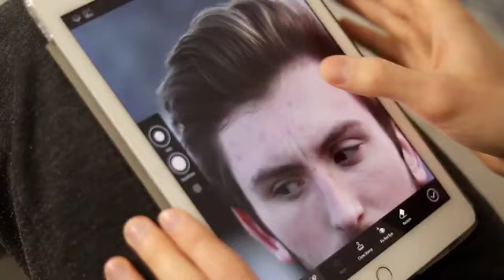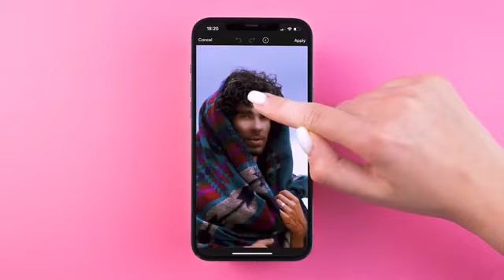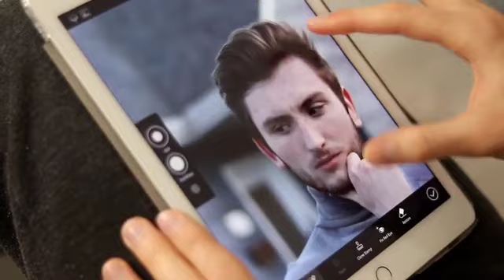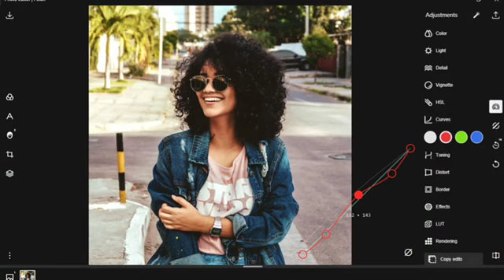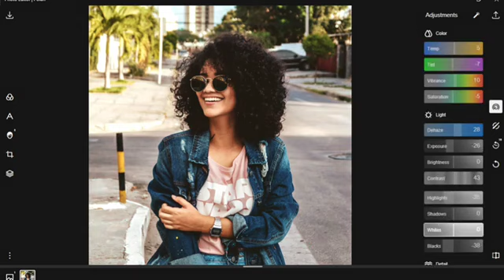Editing app 2022|| New editing app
editing audios,
editing videos,
editing apps,
editing photos,
editing overlays,
editing tutorial,
editing apps for iphone,
editing maps,
editing apps for youtube videos,
editing apps for pc,
editing audios badass,
editing apps for android,
editing a music video,
a editing map,
a editing app,
a editing course on fortnite,
a editing map in fortnite code,
a editing video,
a editing meditation,
a editing software,
a editing website,
editing background,
editing barbie,
editing background overlays,
editing background video,
editing bangla,
editing barbie movies,
editing basketball videos,
editing background music,
b editing zone,
b editing app,
editing b roll,
editing b roll in premiere pro,
editing b roll in davinci resolve,
editing by arduino,
editing b roll on iphone,
b roll editing tutorial,
editing clips,
editing course,
editing course code,
editing car photos,
editing clips anime,
editing contest,
editing competition,
editing capcut,
editing vlog,
c b editing,
c b editing background,
p i c editing,
r c editing,
c video editing software,
c k editing first world,
p.c editing lovers,
editing drone footage,
editing dictionary code,
editing discord servers,
editing desk setup,
editing dance moms videos,
editing documentary,
editing drone footage for beginners,
editing diabolik lovers,
d editing official,
d boss editing video,
r d editing,
d k editing,
agust d editing clips,
p d f editing,
3d editing,
d.o editing clips,
editing encanto,
editing evolution,
editing effects,
editing extreme cheapskates,
editing evolution alight motion,
editing encanto because i have no friends,
editing evolution video star,
editing encanto cuz i'm gay,
ae editing tutorial,
ae editing,
ae editing app,
ae editing evolution,
ae editing styles,
ae editing pack,
ae editing tips,
ae editing app download,
editing fonts,
editing fortnite,
editing fast,
editing for beginners,
editing film,
editing film photos,
editing fortnite code,
editing for youtube videos,
f sk editing,
f video editing,
f photo editing,
fk editing,
f&w editing,
k g f editing zone,
f o r editing,
editing gaming videos,
editing gopro videos,
editing gacha life ibispaint x,
editing gacha,
editing gaming videos for youtube,
editing green screen,
editing gopro max footage,
editing gameplay video,
editing g code,
g nice editing zone,
g tank editing,
abhishek g editing,
p g editing status,
g dragon editing clips,
m g editing zone,
s r editing zone,
editing headshots,
editing hacks,
editing hunting videos,
editing hair in photoshop,
editing headphones,
editing headshots in lightroom,
editing highlight video,
editing hype house show,
editing h.265,
h k editing,
r.k editing zone,
h r editing,
h d editing,
h m editing tamil,
h p editing,
h.d editing 05,
editing is everything,
editing instagram photos,
editing ideas,
editing in lightroom,
editing iphone photos,
editing instagram reels,
editing intros,
editing in premiere pro,
i edited encanto,
i editing app,
i edited a peppa pig episode,
i edited luca,
i edited encanto because i have no friends,
i edited dance moms,
i edited life of luxury,
i edited we don't talk about bruno,
editing jobs,
editing james charles,
editing jewelry photos,
editing jpeg in lightroom,
editing jobs from home,
editing jewelry photos in photoshop,
editing james charles apology video,
editing jpeg vs raw,
jin editing clips,
j editing clips stayc,
jin editing clips twixtor,
jin editing clips hot,
jin editing clips cute,
jin editing clips hd,
jin editing clips soft,
jin editing clips concert,
editing king,
editing kinemaster,
editing keyboard,
editing kaise karte hain,
editing kaise karen,
editing karne ka tarika,
editing kitchen nightmares,
editing kivabe kore,
k editing app,
k editing nrk,
dk editing,
dk editing clips,
dk editing studio,
dk editing clips hot,
dk editing status,
k editing status,
editing lightroom,
editing like emma chamberlain,
editing laptop,
editing life of luxury,
editing logo,
editing luca,
editing landscape photos in lightroom,
editing lr,
l editing clips,
lr editing,
editing music,
editing map codes,
editing maps fortnite,
editing music video,
editing memes,
editing music videos in adobe premiere,
editing music video on iphone,
m editing photo,
m.editing prajapati,
m_editing_007,
pdf m editing kaise kare,
o m editing,
m r editing studio,
m j editing zone,
editing night photos lightroom,
editing newborn photos in lightroom,
editing nikocado avocado,
editing names,
editing name logo,
editing night photos on iphone,
editing novel,
editing new,
n editing app,
n editing zone,
n kumar editing,
v n editing video,
i.n editing clips,
dbl and editing,
k.n editing arya,
v n editing video kannada,
editing on imovie,
editing on capcut,
editing on ipad,
editing on ipad pro,
editing on macbook air,
editing on tiktok,
editing on iphone,
o sheth editing,
o shet editing alight motion,
oh antava editing,
o soriya editing,
o sheth status editing,